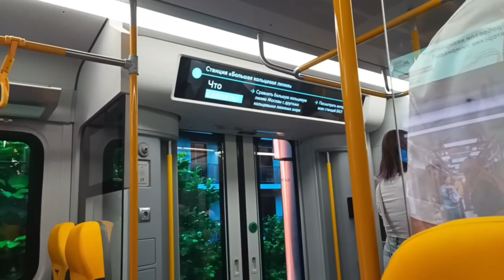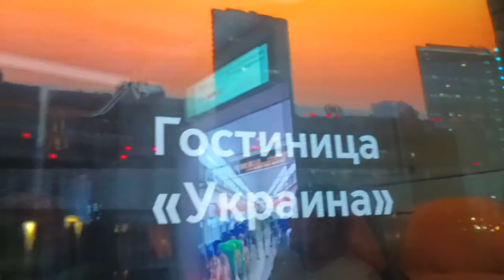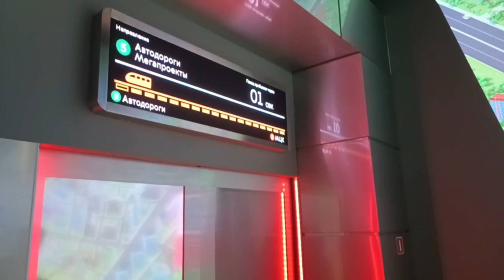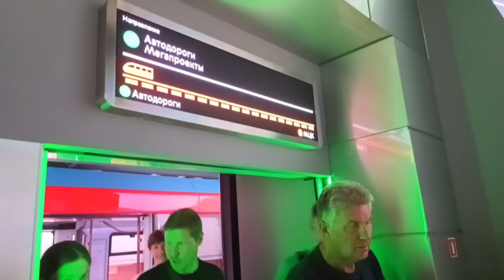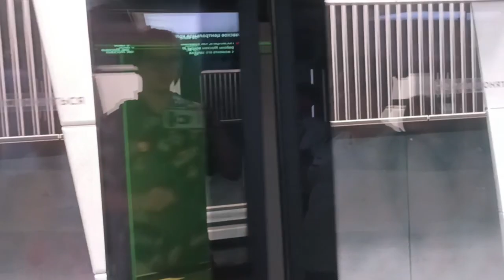Поездка на вагончиках Манежа 2023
Особенность была в том, что в этих вагончиках был информатор